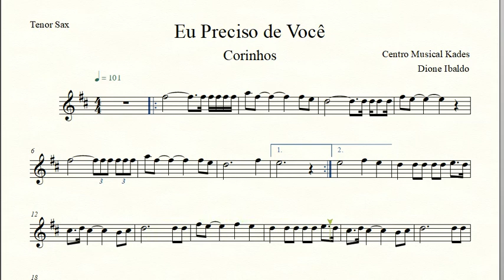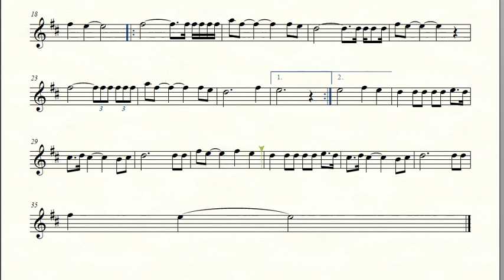Partitura EU PRECISO DE VOCÊ - Corinhos - Sax Tenor